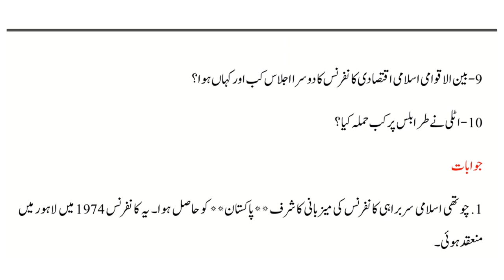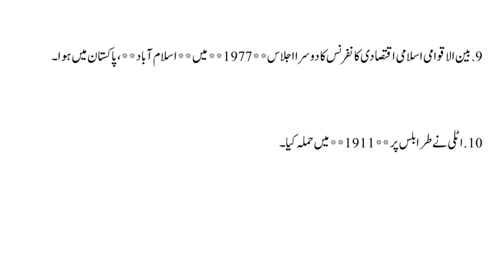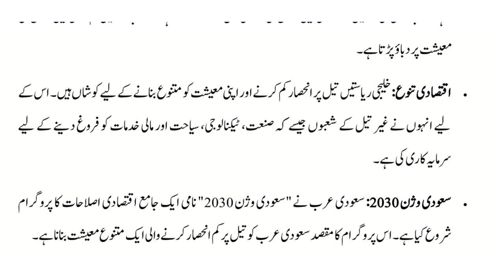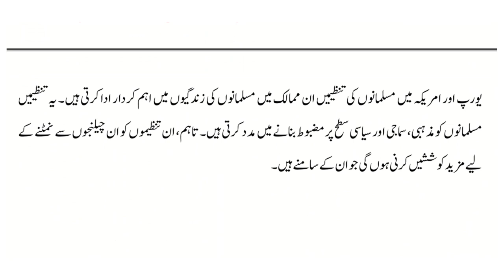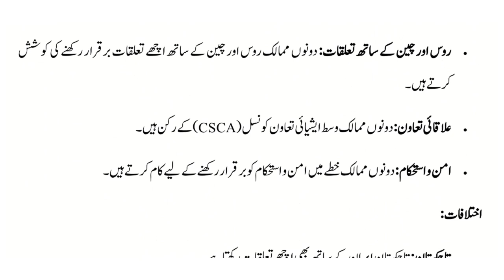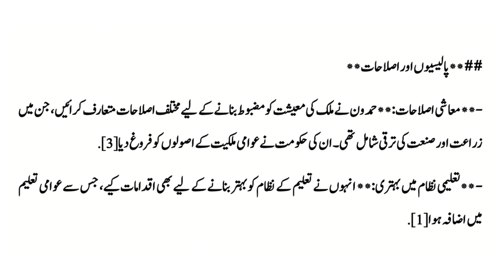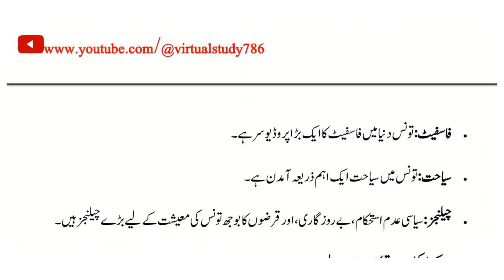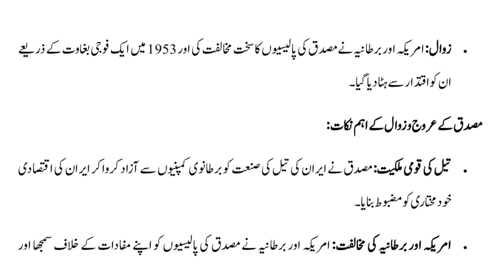AIOU || Course Code || 407 || Spring 2023 || Solved Past Paper